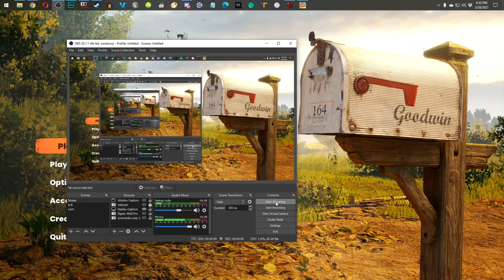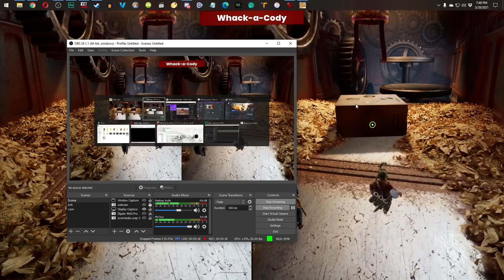Plazethrough: It Takes Two (Part 1)